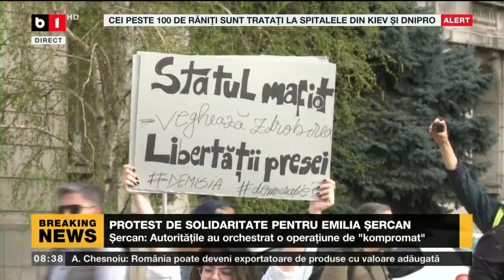PROTEST DE SOLIDARITATE PENTRU EMILIA ȘERCAN_Știri B1_10 apr 2022